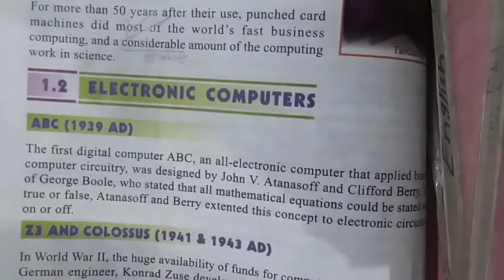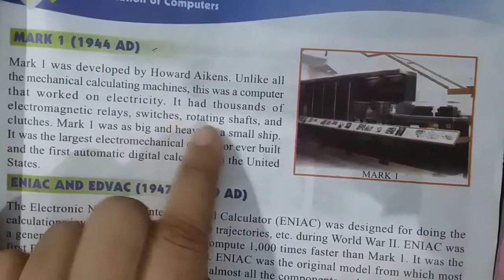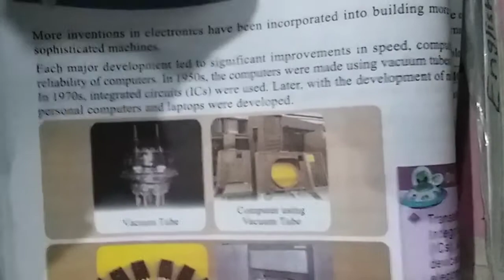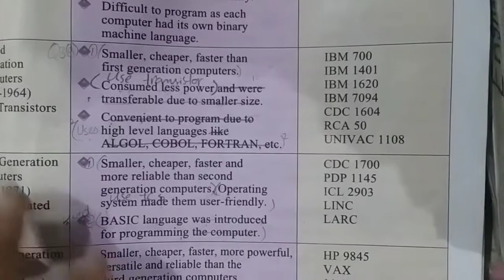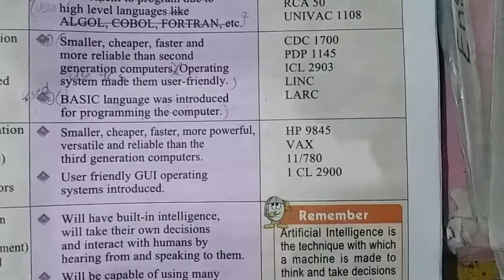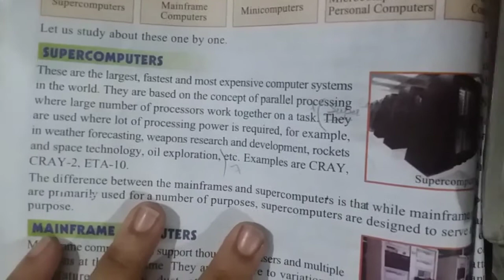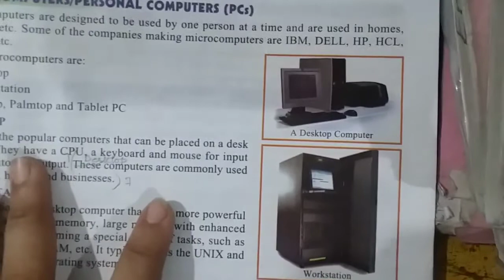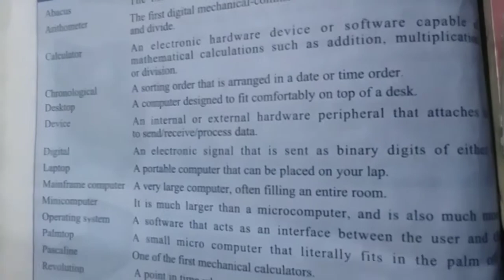Gaba computer today book 6